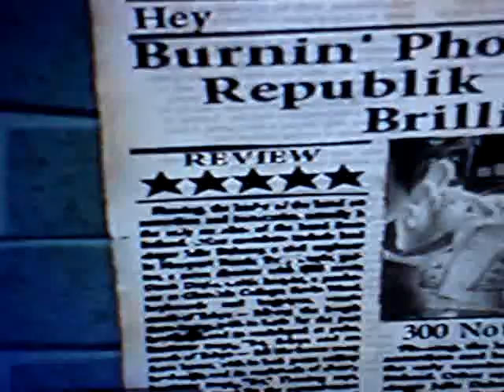Hey on Expert 5-Star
5 Stars on the song "Hey" in Guitar Hero on Expert. Missed three notes.